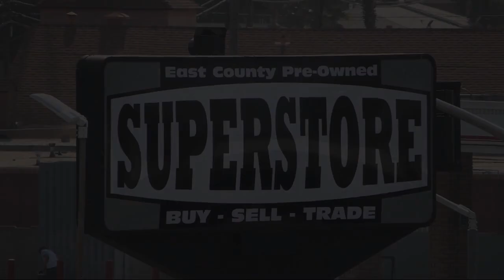2016 Toyota Tacoma Double Cab San Diego Carlsbad National City Chula Vista Alpine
2016 Toyota Tacoma Double Cab Stock Number: 220552 Vin:3TMAZ5CNXGM022920.

327 El Cajon Blvd.